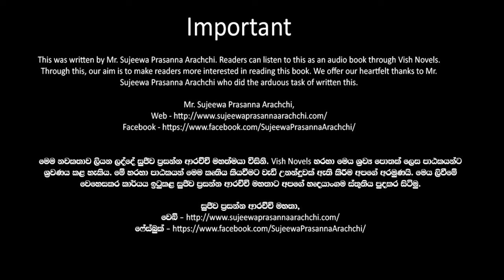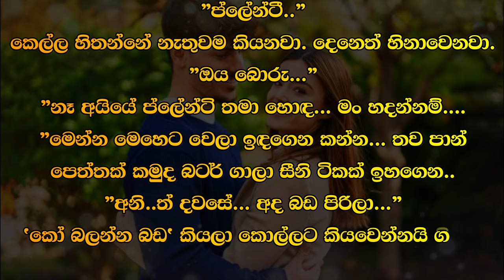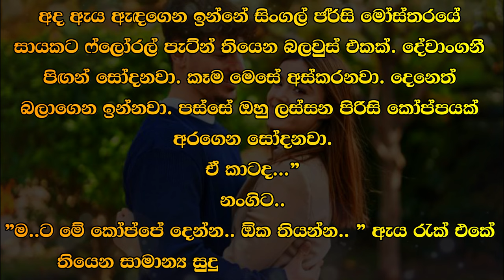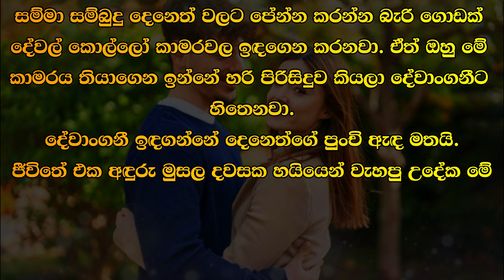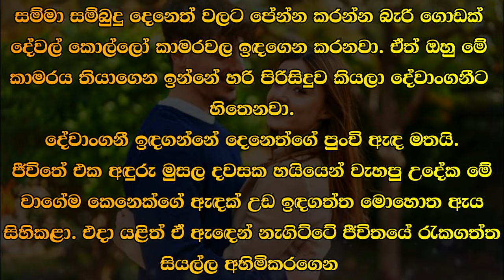😊 Deneth - දෙනෙත් - Episode 25 - 1| Written by Mr. Sujeewa Prasanna Arachchi | Sinhala Audio Book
Time Codes
00:00 Important
00:02 Cover page
00:06 Love Story
07:15 End